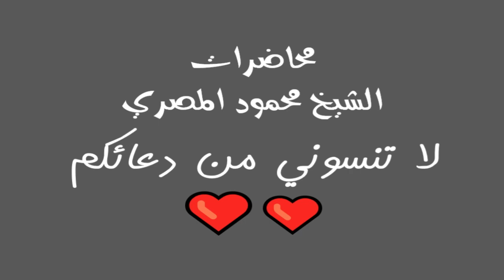برنامج موجز انباء الاخرة الحلقة 28 محاضرات الشيخ محمود المصري أبو عمار